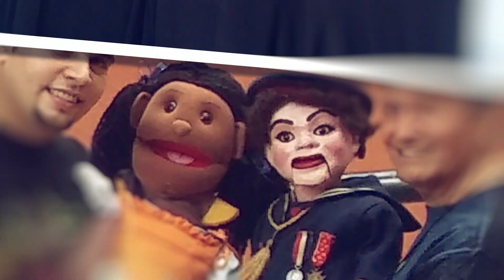🎙️✨ Reencuentro entre Colegas A Solas con JhenBoy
Invitamos a @joseluishighdefinition5490  y a Fabio Lazo de @falavisionllc370  Juntos, recordaremos nuestros inicios en Unlimited Latin Production y cómo cada uno tomó su propio camino. A pesar de las diferencias y la competencia, nos reunimos para demostrar que seguimos siendo amigos y colegas. Únete a nosotros mientras compartimos nuestras experiencias y explicamos al público que, aunque hayamos seguido caminos separados, seguimos trabajando juntos en la misma industria. ¡No te lo pierdas!

Item ID:                         P5G66AB
Author Username:                 Korolkov
Licensee:                        Jhensen Aquino
Registered Project Name:         Tomate un Break
License Date:                    January 31st, 2022